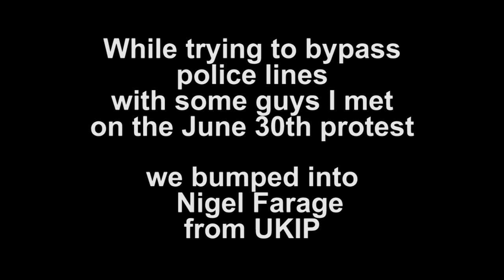A quick chat with Nigel Farage, UKIP.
bumped into mr Farage yesterday while trying to catch up with what was left of the protest, had a quick chat about austerity measures, his politics, and Alex Jones.